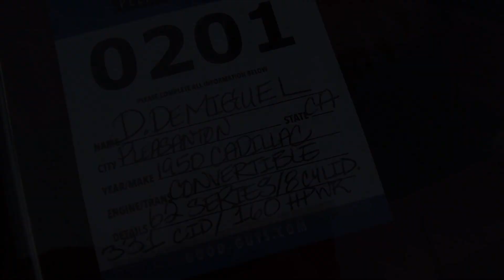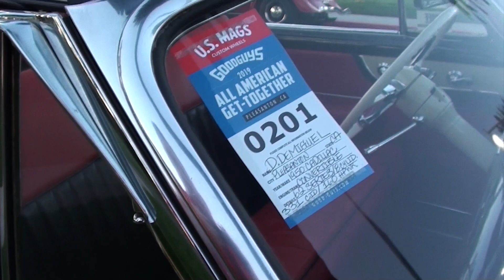1950 Cadillac Series 62 Convertible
After not going to shows for way too long, I finally decided it was time to return to see what was out there. This video is of a Beautiful 1950 Cadillac Series 62 Convertibles at the GoodGuys 37th All American Get-Together 2019.

Your Support will go to future Road Trips, Car Show Admissions, Race Event Admissions, And much much more.

Check out his YouTube channel, listen to some great tunes, and use some for your content too.